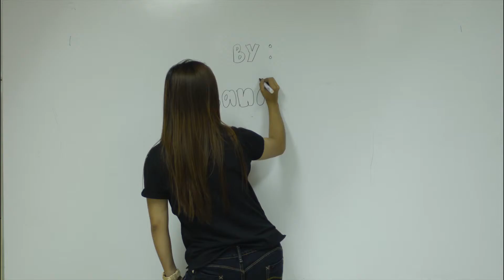Fight - Stop Motion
Project 1
Cinematography 101